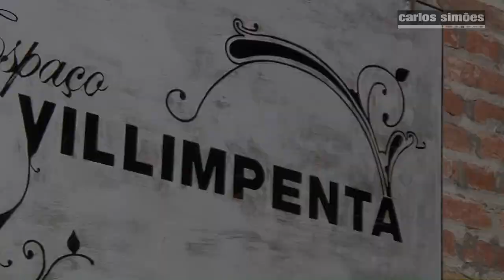FESTALEGRE - carlossimoesimagens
Evento realizado no Espaço Espaço Villimpenta, em São Paulo.
Imagens e edição por carlossimoesimagens.